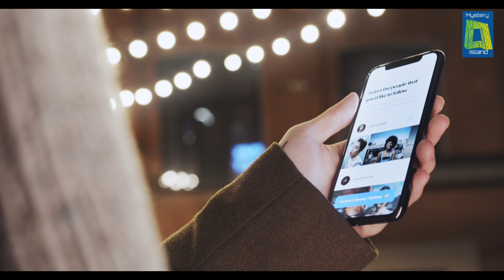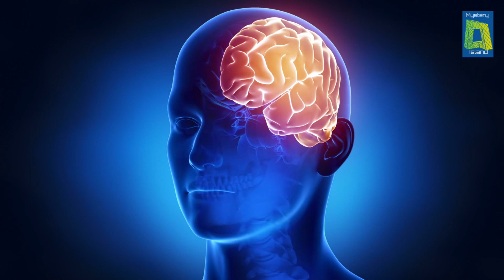जब पिता ने कमरे में कैमरा लगाया तब पता चला !! Real Paranormal Activity Captured by Father in CCTV !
CREDITS:-
Voice Over : Gaurav Mishra
Video: pixabay & Pexels

5 Mysterious Things Found In Desert ( Hindi )

World's 5 Biggest Robberies in Hindi

एक इंसान जिसने पूरी दुनिया को रौशनी से भर दिया

दुनिया के 6 अविश्वशनीय संयोग ( Ittefaaq ) .

100 साल से भटक रही है ये GHOST TRAIN ज़नेटी